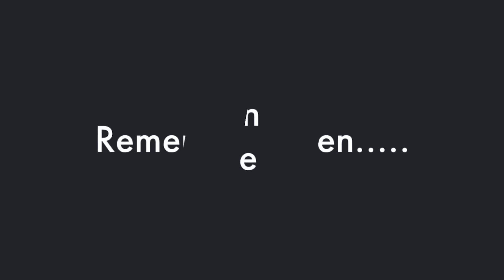WESTERN WOMAN Explains Why PASSPORT BROS Are Winning With Thai Women